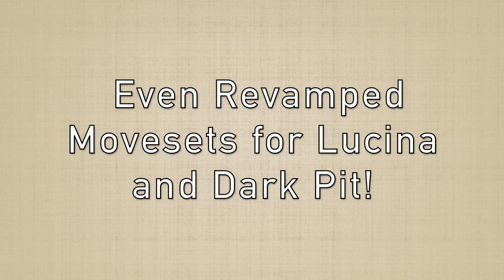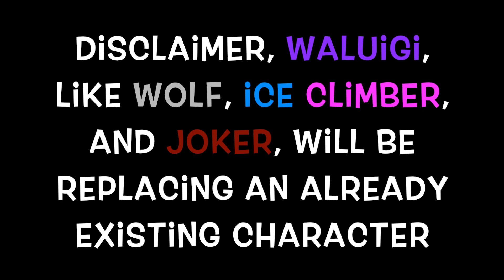Eclipse Smash - Ver. 2.0 Trailer!!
Small Info About 2.0 Will Be Revealed In The Discord Server!

Waluigi, Wolf, and Ice Climbers are Made by SneakyKNG

Joker, Shadow, Daisy, and Young Link are Made by Robobits

Daisy SKIN was Made by Miguel92398